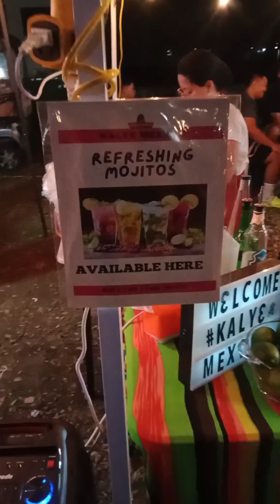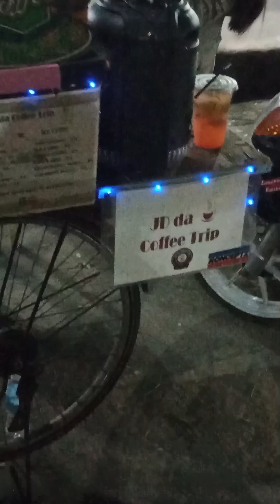Isang gabi sa saranay